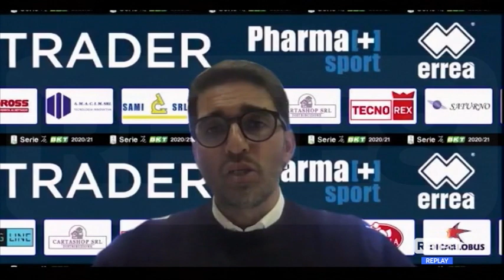Pescara-Pisa 3-1, Grassadonia: “Ora non dobbiamo fermarci”